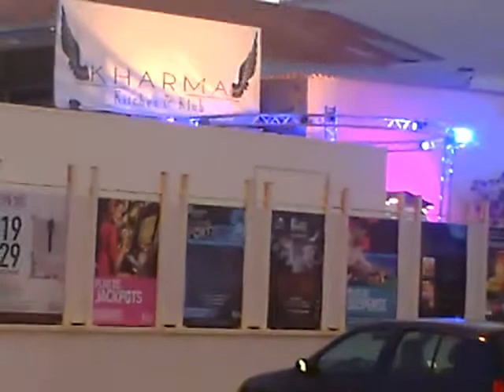Le Kharma Klub Palm Beach Cannes 2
petite présentation de l'endroit ou c'est le feu en ce moment tout les soirs, et là où il fallait se diriger cet été pour de merveilleuses soirées a l'ancienne !!!